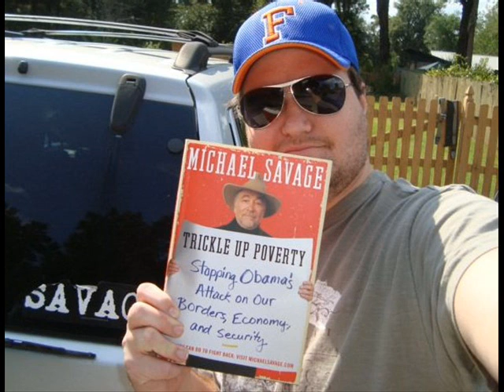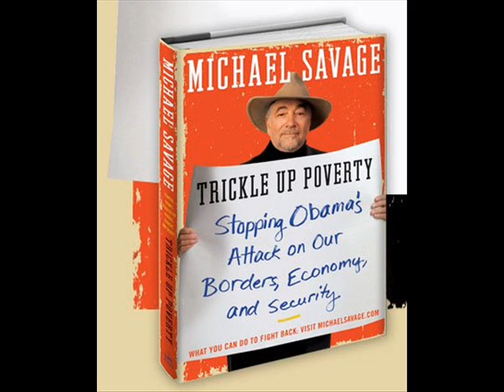Michael Savage on Censorship of Trickle Up Poverty and Bill O' Reilly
From October 5, 2010 --- Trickle Up Poverty on Sale Now Everywhere